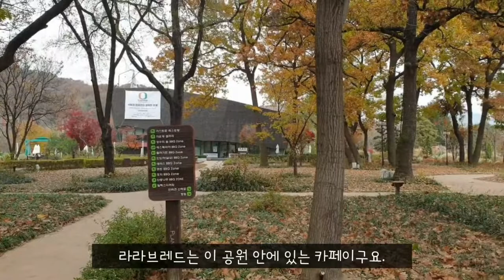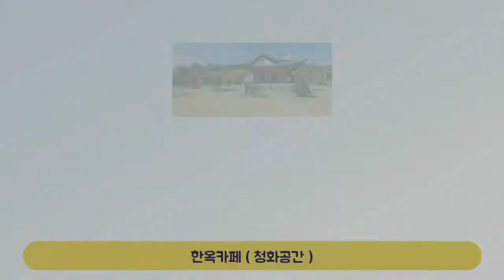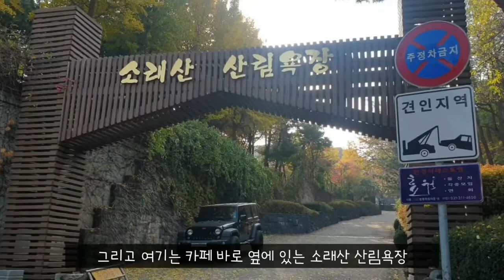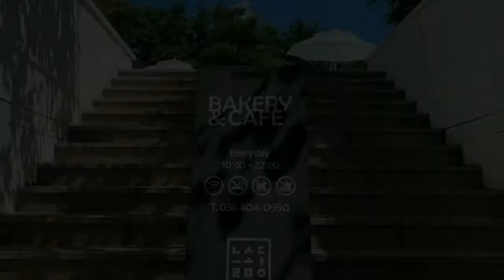정말 좋았던 🐶애견카페 7곳 소개 (솔직후기) / 애견카페 모음★강추★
저희가 그동안 비솔랑 데리고 갔었던
카페중에 정말 좋았던곳 7곳을 선정해서
영상으로 만들어 보았습니다.
사람과 강아지가 함께 놀수있는 좋은곳이
많이 있으니 한번 보시고
마음에 드시는곳 있으면 가셔서
즐거운 시간 보내셨으면 좋겠습니다.(^-^)*

이름 : 비솔랑
생일 : 2019년 08월06일
성별 : 암컷
성격 : 깨발랄. 천방지축. 오도방정.
          호기심 많은 강아지.

 BGM

Good Mood
소라게의 모험
소풍가는길
Kid's Room
Happy Family
Bossa Lounge
꼬마 공주와 꼬마 왕자
a Little Clown at Champs-Elysees

[Flow Music ]
관짝춤(관짝밈) EDM 국악버전 /
 Astronomia(Coffin Dance) Korean Traditional Instruments Ver